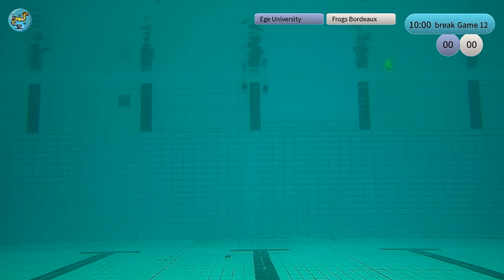cc2019 game 11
Game 11 Ege University - Frogs Bordeaux 14:00